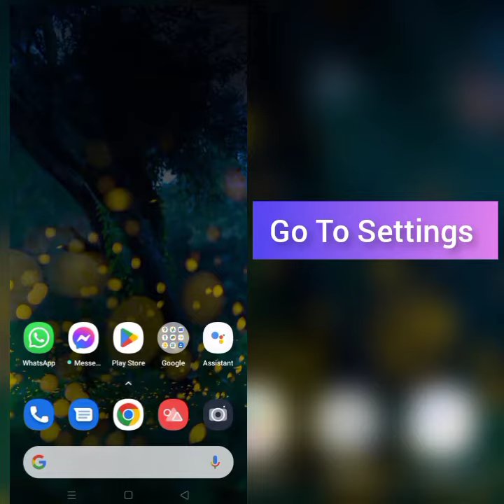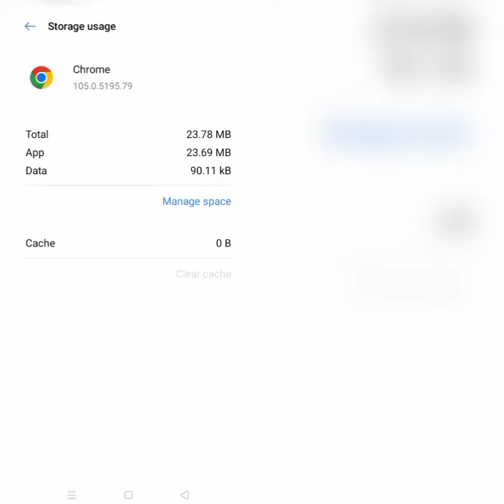How To Solve Google Chrome Black Screen Problem || Rsha26 Solutions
How To Solve Google Chrome Black Screen Problem

Hii friends welcome to my YouTube channel Rsha26 Solutions, today I am showing you how to solve Google Chrome black screen problem through this video hope so this will be helpful for you if you are facing the same issue.